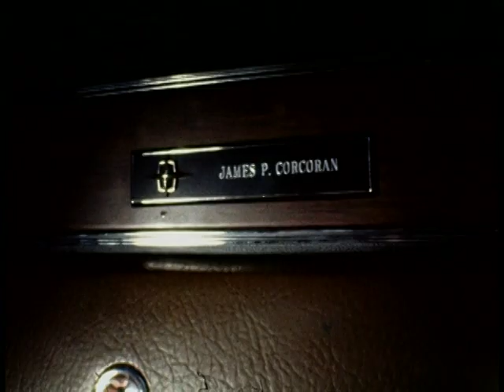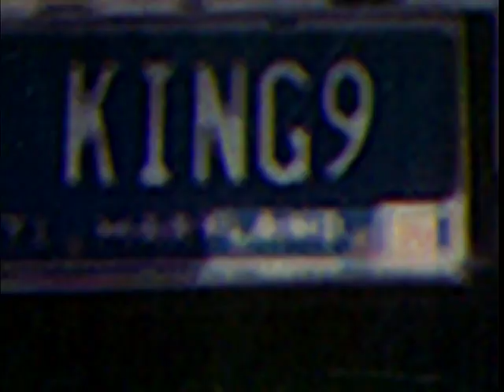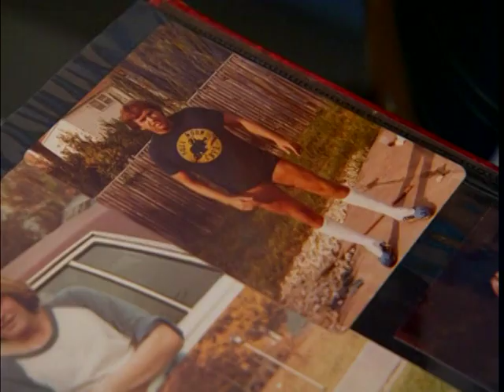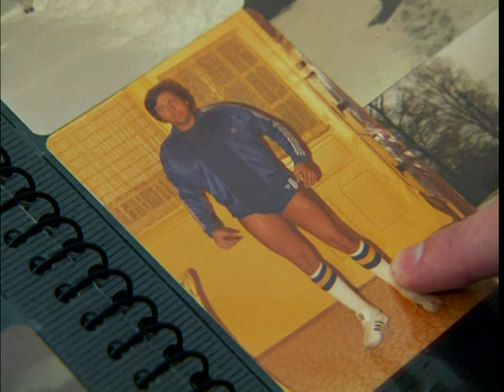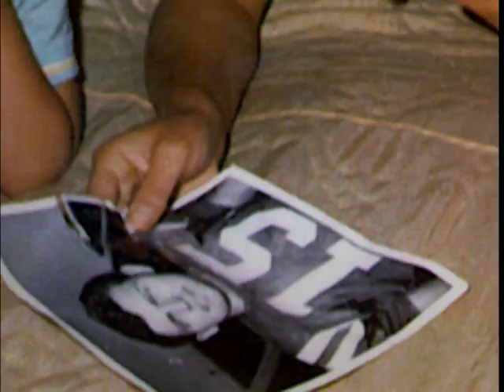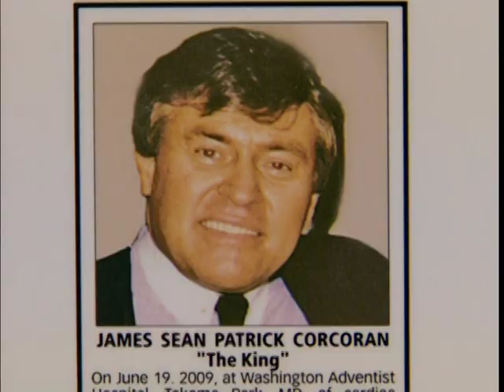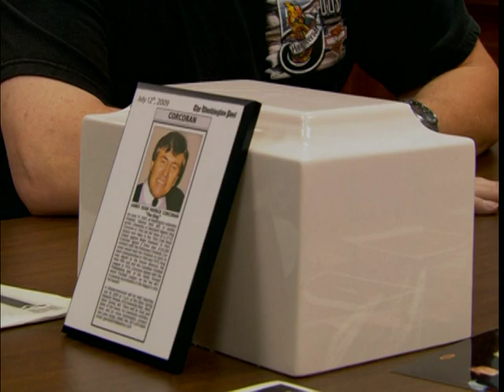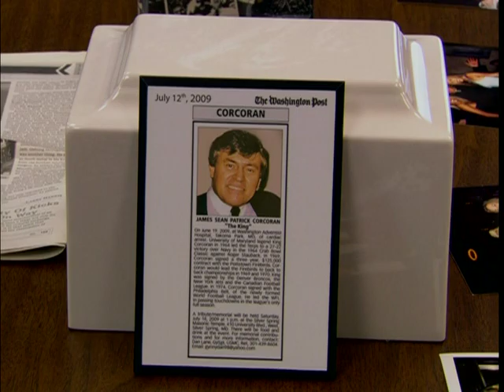NFL Films Presents- The King Corcoran Pottstown Firebirds/Philadelphia Eagles , Order Book now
To order the signed book or hoodie go to pottstownfirebirds.org, this documentary was made by NFL films on the charismatic King Corcoran, very exclusive and rare footage we had access.